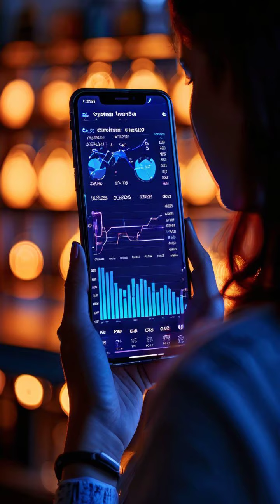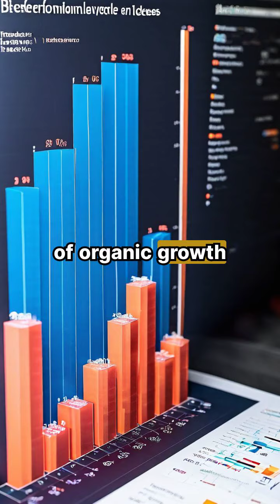Unlock 500% Growth with This Game-Changing Hack! 🚀